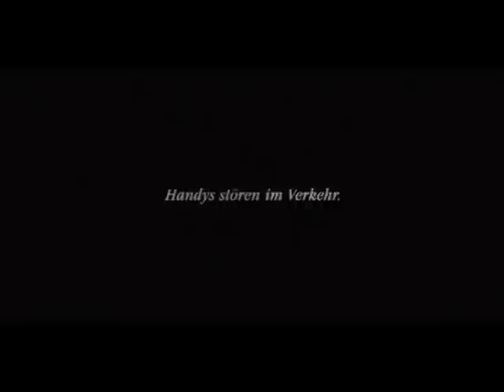Handyverbot am Steuer | die etikette, Videoproduktion Ravensburg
Was hat ein Mobiltelefon mit Oralverkehr zu tun?
Mit dem freien Projekt „Handys stören den Verkehr“ wurde versucht, ein langweiliges Thema durch eine humoristische Geschichte aufzuwerten. Getreu dem Motto "... einem Viralspot liegt die Idee zu Grunde, so dass sich dieser mithilfe „viraler“ Empfehlung verbreitet...", drehte die etikette, filmproduktion in Ravensburg die leicht anrüchige Story an der Uferpromenade neben dem Spielcasino in Lindau.